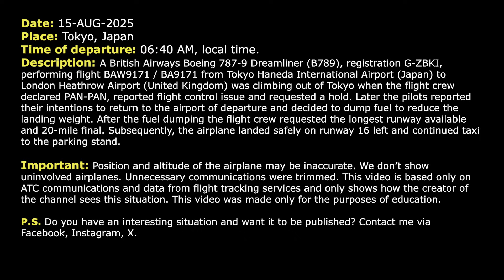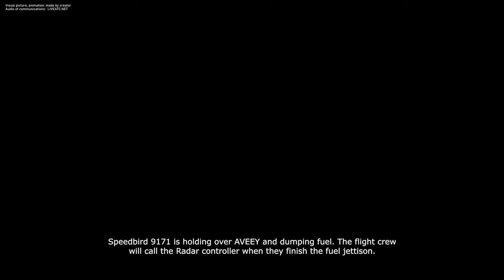Flight control problem. Fuel dumping. British Airways Boeing 787 returns to Tokyo. Real ATC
THIS VIDEO IS A RECONSTRUCTION OF THE FOLLOWING SITUATION IN FLIGHT:

15-AUG-2025. A British Airways Boeing 787-9 Dreamliner (B789), registration G-ZBKI, performing flight BAW9171 / BA9171 from Tokyo Haneda International Airport (Japan) to London Heathrow Airport (United Kingdom) was climbing out of Tokyo when the flight crew declared PAN-PAN, reported flight control issue and requested a hold. Later the pilots reported their intentions to return to the airport of departure and decided to dump fuel to reduce the landing weight. After the fuel dumping the flight crew requested the longest runway available and 20-mile final. Subsequently, the airplane landed safely on runway 16 left and continued taxi to the parking stand.

HOW I DO VIDEOS:
1) I monitor media, airspace, looking for any non-standard, emergency and interesting situation.
2) I find communications of ATC unit for the period of time I need.
3) I take only phrases between air traffic controller and selected flight.
4) I find a flight path of selected aircraft.
5) I make an animation (early couple of videos don’t have animation) of flight path and aircraft, where the aircraft goes on his route.
6) When I edit video I put phrases of communications to specific points in video (in tandem with animation).
7) Together with my comments (voice and text) I edit and make a reconstruction of emergency, non-standard and interesting situation in flight.